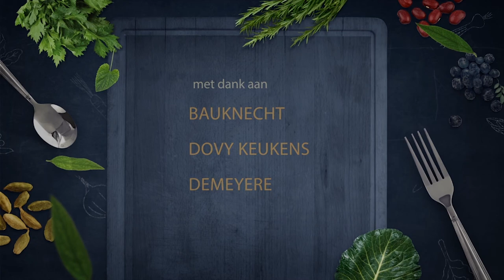FC 72 2017